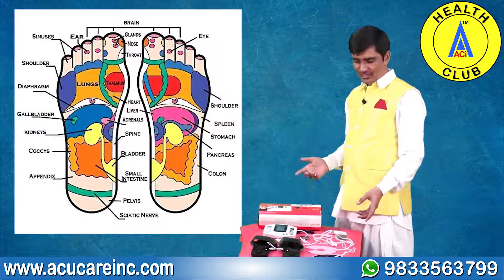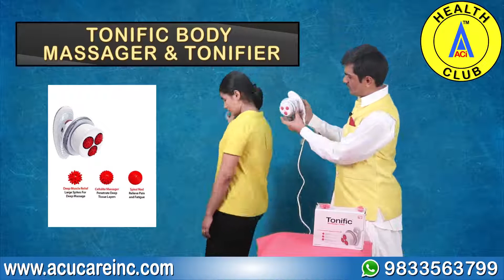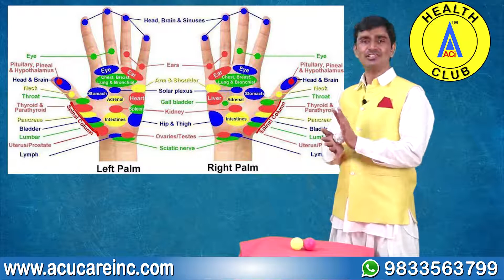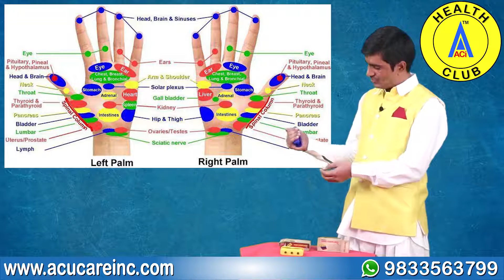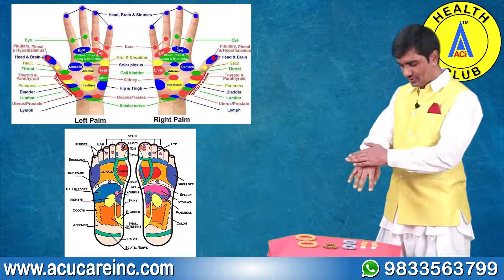DIABETES AND SUGAR MANAGEMENT